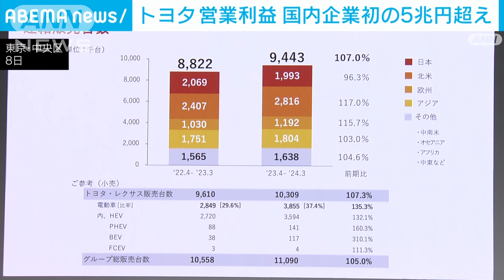トヨタ 営業利益5兆円超え 佐藤社長「積み上げてきた事業基盤が実を結んだ」(2024年5月8日)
トヨタ自動車が今年3月まで1年間の決算を発表し、営業利益が国内の上場企業で初となる5兆円を超えました。

トヨタ自動車　佐藤恒治社長
「今回の実績は長年のたゆまぬ商品を軸とした経営と、積み上げてきた事業基盤が実を結んだ結果だと思います」

　トヨタ自動車が発表した今年の3月まで1年間の決算は、本業のもうけを示す営業利益が前の年に比べ96.4％増加し、5兆3529億円でした。

　最終的なもうけを示す純利益は4兆9449億円で、いずれもトヨタとして過去最高でした。

　半導体不足の解消などで世界での自動車の販売台数が前の年よりも7％増え、944万台になったほか、円安が進んだことが好業績につながりました。

　SMBC日興証券によりますと、国内企業の営業利益は2022年3月期のトヨタの2兆9956億円が過去最高でしたが、これを上回る形になりました。

　ただ、来年3月までの決算では「人への投資」をすすめるなどとして、営業利益はおよそ1兆円減って4兆3000億円になると見通しています。